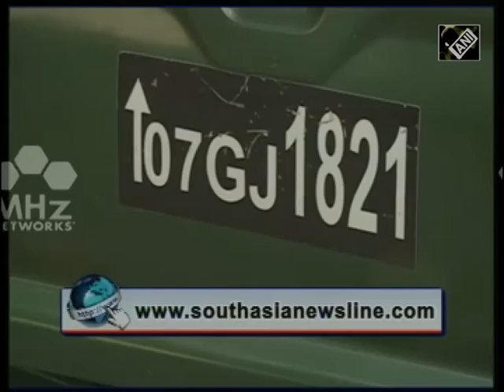Pakistan Taliban claims responsibility for killing army men in Karachi (27 July,2016)